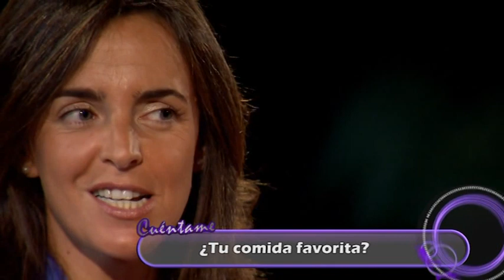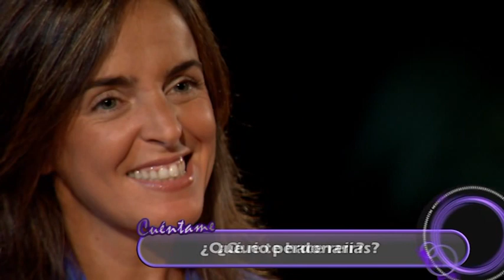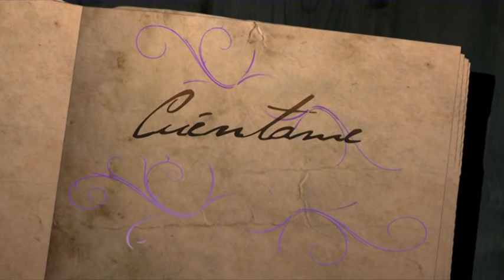"CUENTAME" con Carmen Fúnez